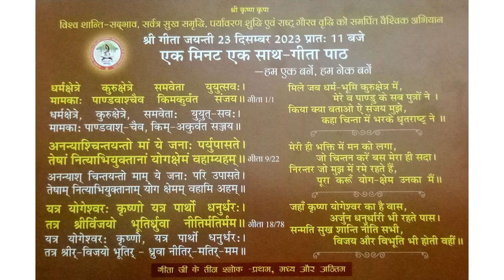गीता मनीषी स्वामी श्री ज्ञानानंद जी की उपस्थिति में गीता पाठ या अन्यश्लोक से आरजेएसवेबिनार का संकल्प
डा. वेद‌ प्रकाश टंडन शिक्षा संयोजक,जियो गीता द्वारा वंदना इंटरनेशनल सी.से. स्कूल,द्वारका नई दिल्ली में आयोजित कार्यक्रम।
RJS PBH
RJS POSITIVE MEDIA